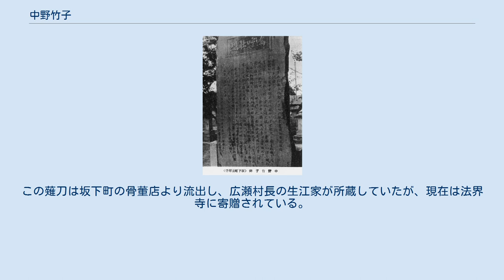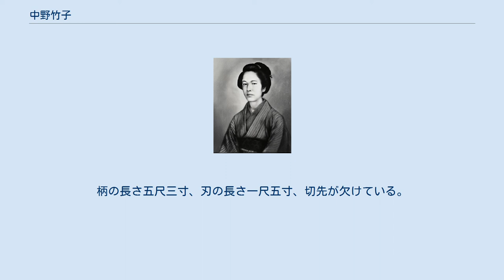中野竹子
中野 竹子（なかの たけこ）は、幕末期の会津藩の女性である。
会津戦争において自主的に婦女隊として戦い、戦死した。
しばしば烈女（烈婦）と称される。
雅号は小竹（しょうちく）で、中野 小竹とも言う。
 会津藩の江戸常詰勘定役の中野平内（忠順）（? - 1864年）の長女として江戸和田倉の藩邸で生まれた。
幼少より聡明で、5～6歳の頃に小倉百人一首を暗誦して一字も誤ることがなかった。
容姿端麗、男勝りの女丈夫として知られた。
その妹・中野優子（まさこ）（1853年 - 1931年）も評判の美人であった。
いわゆる、会津美人である。
 平内は書道の達人で持明院流の総締方勤であり、溺愛する娘の教育に熱心であった。
同藩士・赤岡大助（忠良）が文武に秀で、品性方正であるという評判だったので、竹子をその門下に入れて学ばせた。
大助は竹子の利発さに驚き、平内に請うて養女に迎え入れた。
竹子は14～15歳で経書や史書を修め詩文や和歌をたしなむまでになった。
成長すると、同藩士・黒河内兼規に薙刀術と短刀術を学び、薙刀は免許皆伝ほどの腕前であったと言う。
また書家・佐瀬得所にも書を習って、備中庭瀬藩の藩主夫人の祐筆を務めこともあった。
養父・大助の甥と結婚する予定であったが、戊辰戦争が始まったために復籍して、家族と共に会津に帰った。
 法界寺に現在もある竹子の慰霊碑『嗚呼壮烈』。
この寺には竹子の墓以外にも中野家の墓所もある。
 会津若松城城下の坂下で、婦女子に学問や薙刀を教えた。
竹子は庭での行水をのぞきにくる男たちを薙刀で追い払ったという逸話がある。
 新政府軍が城下に侵攻した際、照姫を会津坂下で捜索していたことから、若松城へ入り損ねて、母・こう子らと共に婦女隊（娘子軍）を結成することになった。
古屋佐久左衛門の衝鋒隊に混ざって戦いに加わることを許された前夜、こう子と竹子は婦女隊で最年少の優子がこれに加わるのは無理ではないか、足手まといになるのではないかと話し合い、妹は特に美人だったこともあり、敵に捕まって辱めを受けるより先に殺してやろうと考えた。
しかし眠っていた優子を殺そうとした矢先、同隊の依田菊子がこれを止めに入って、戦場で一緒に死のうということになった。
 戦闘では、竹子は奮戦したが頭に銃弾を受けて戦死した。
首級を敵に与えることを潔しとしなかったので、こう子と優子は敵を薙ぎ払い、竹子を介錯して彼女の首を回収した。
なお、竹子は胸を撃たれたという説もあり、その場合はまだ息があって自ら優子に介錯を頼んだという話となる。
首級は後にこう子または農民の手により会津坂下町の法界寺に埋葬された。
享年は20と言われているが、18や22などの異説がある。
戒名は美性院芳列筆鏡小竹大姉。
 辞世の歌は「ものゝふの猛きこころにくらぶれば　数にも入らぬ我が身ながらも 」で、この句を認めた短冊を薙刀に結び付けて戦っていた。
この薙刀は坂下町の骨董店より流出し、広瀬村長の生江家が所蔵していたが、現在は法界寺に寄贈されている。
柄の長さ五尺三寸、刃の長さ一尺五寸、切先が欠けている。
 戦闘後、こう子や優子は鶴ヶ城に入って、山本八重らと合流した。